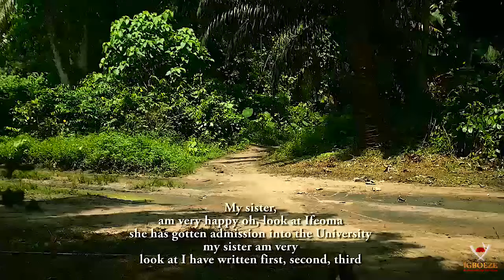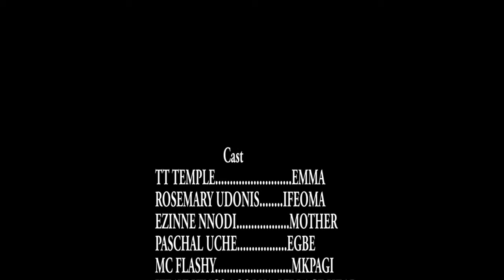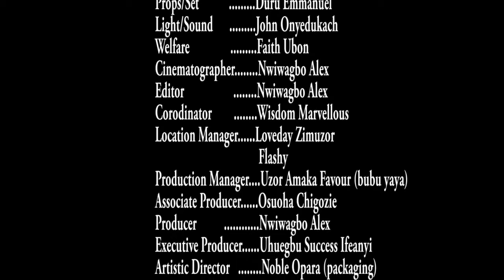IFEOMA - 2021 LATEST NIGERIAN NOLLYWOOD IGBO MOVIE FULL HD